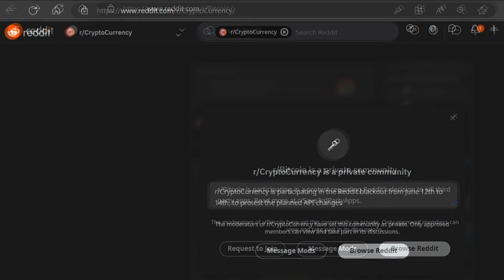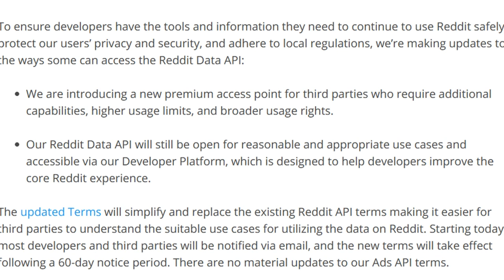Reddit crypto communities go dark — Here’s why